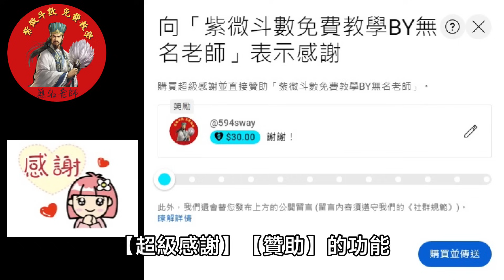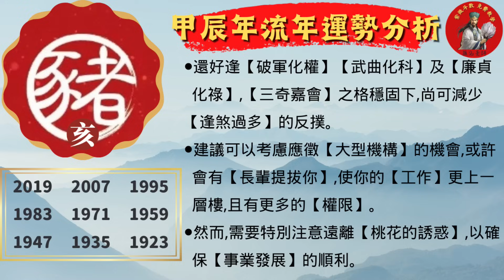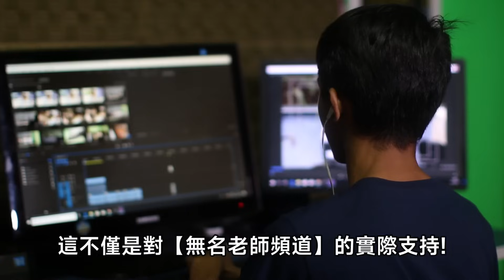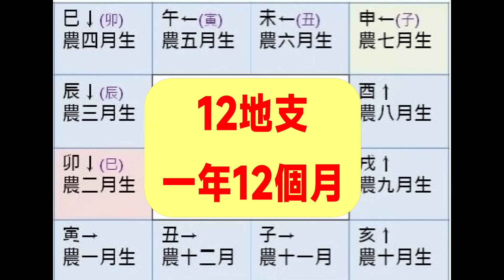【2024甲辰年流年運勢分析(4)】【2024年甲辰年12生肖運勢預測完整解析，流年命盤主要宮位解讀全攻略，男女運程趨吉避凶秘訣大公開!】【紫微斗數2024，免費學習紫微斗數，命運好好玩-EP35】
😎歡迎來到紫微斗數【無名老師】的YouTube頻道！感謝您收看【無名老師】的最新影片！

🔍【2024年12生肖流年運勢系列】即將迎來最後一集的驚豔結局！在這一集中，【無名老師】將為大家帶來傳統【12生肖的流年運勢】的預測，細緻解析每個生肖在【2024年甲辰年的整體運程】。
       影片將聚焦於【12生肖】在不同宮位的變化，包括【命宮】、【夫妻宮】、【財帛宮】、【疾厄宮】、【官祿宮】，【無名老師】將逐一解說每宮位對整體運勢的影響，提供豐富的資訊和深刻的洞察。
📢 在揭示每個生肖運程的最後，【無名老師】更將分享【男命】【女命】在【2024年趨吉避凶】的秘訣大公開!，為大家提供更全面的運勢指引。這將是一場充滿深度解析和實用建議的最終運勢分析結局，讓觀眾能夠充分了解及計畫自己在【2024年】的生活軌跡。
    【無名老師】將揭開【12生肖】在2024年的神秘面紗，以豐富的紫微斗數知識為基礎，為大家呈現生肖運程的全貌。將在最後一集影片中完整呈現，請大家別錯過！【無名老師】期待透過這場預測，為觀眾帶來更深入的紫微斗數運勢解讀，讓大家在【2024年】的人生旅程中能夠更有信心、更有預警意識。感謝各位的支持，請記得觀看到最後，掌握【2024年】的運勢走向！

00:00 【2024年甲辰年12生肖運勢預測完整解析介紹】
02:06 【鼠】的生肖流年運勢分析
09:10 【牛】的生肖流年運勢分析
14:53 【虎】的生肖流年運勢分析
19:44 【兔】的生肖流年運勢分析
24:29 【龍】的生肖流年運勢分析
29:08 【蛇】的生肖流年運勢分析
32:58 【馬】的生肖流年運勢分析
38:56 【羊】的生肖流年運勢分析
43:27 【猴】的生肖流年運勢分析
48:06 【雞】的生肖流年運勢分析
53:38 【狗】的生肖流年運勢分析
58:02 【豬】的生肖流年運勢分析
01:04:08  最後無名的師父說:【如何運用12生肖的命宮，預測當年流年的整體運勢】!

‼️ 重要及免責聲明：
影片及圖片資源大多由網路或免費資源上取得，如有版權爭議請主動提醒告知，將會主動移除或附註來源說明，以上內容僅供參考，如需解決具體問題，詳詢相關領域專業人士，再次感謝!!